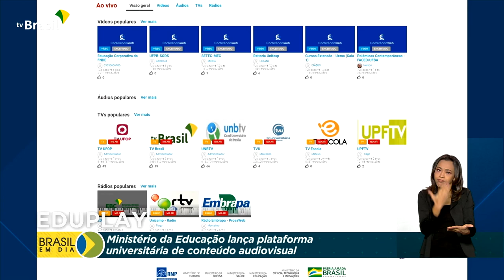Plataforma universitária Eduplay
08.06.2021 – Já está no ar uma nova plataforma de conteúdo audiovisual voltado à educação superior. A Eduplay foi lançada essa semana e segue a tendência do uso da internet como ferramenta de ensino.